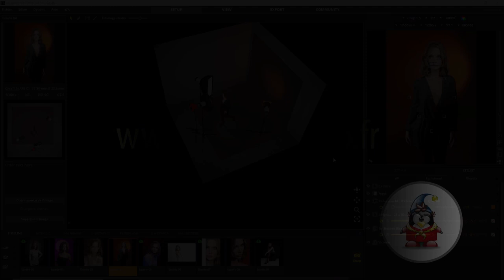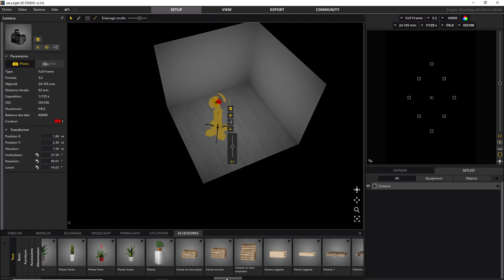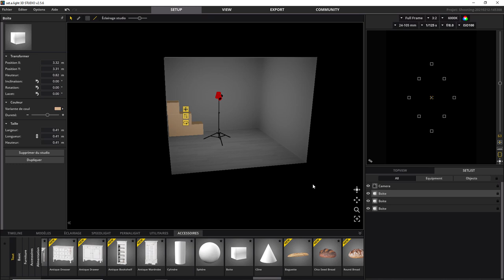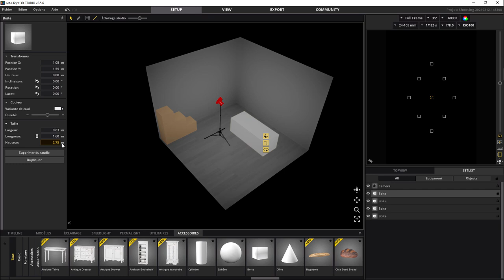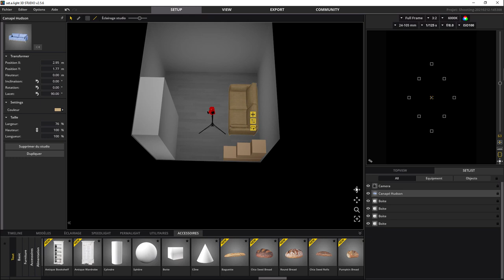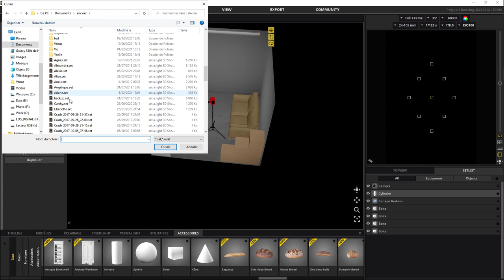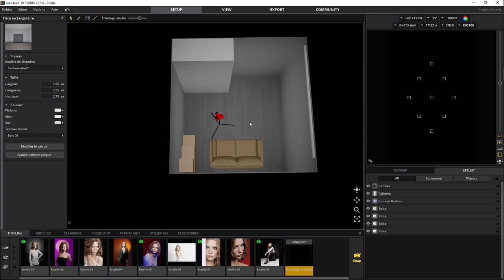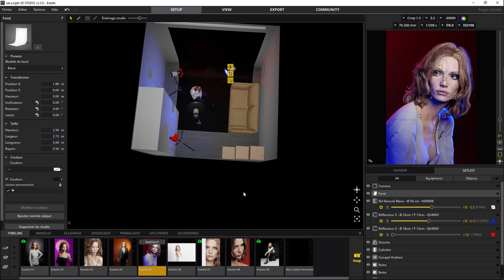Set a light 3D Studio - 06 - Mon studio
Comme créer son studio dans Set a light 3D studio. Une question sur Lightroom ou Photoshop ? Rejoignez le groupe FB